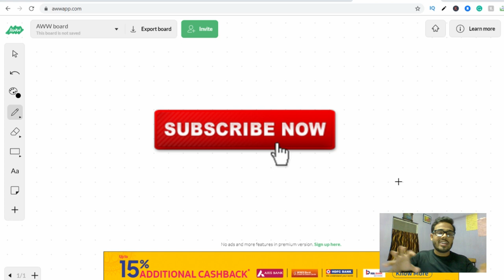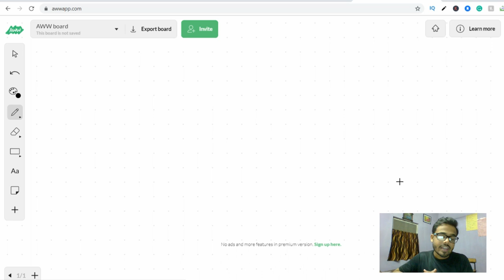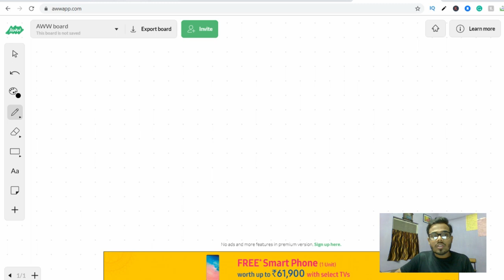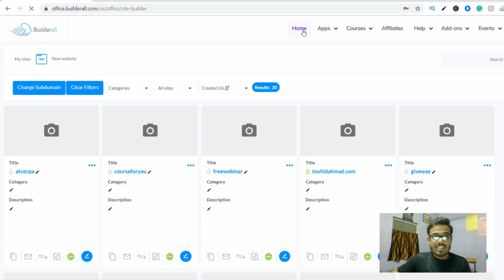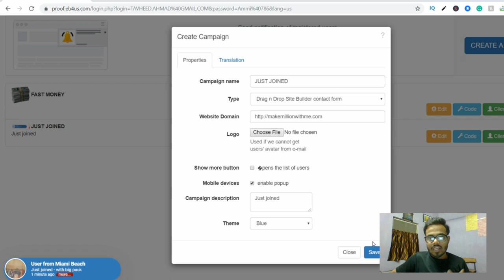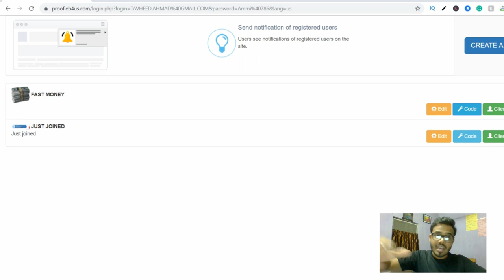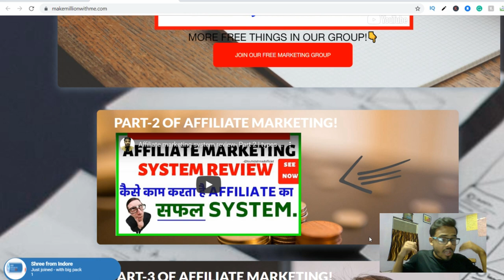What is social proof tool? | Big benefits on sales and landing pages | don't miss the tool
[ Hindi/Urdu ]

My best suggestion for YOU-
Top 10 business on the internet to making money FRee webinar

KEEP CONNECT
BE HAPPY.